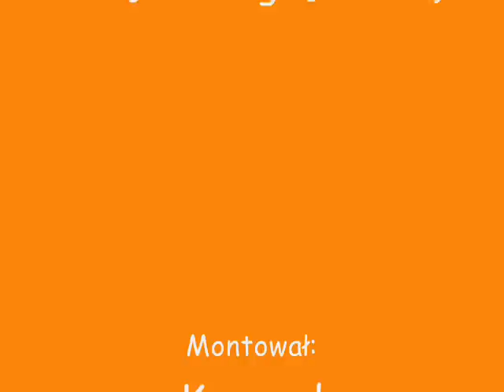Pokaz fajerwerków, sylwester 2008/2009!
Pokaz fajerwerków podczas sylwka 2008/2009, za pomocą jednej wyrzutni z hesti o nazwie sky dance (takie schodki) :P